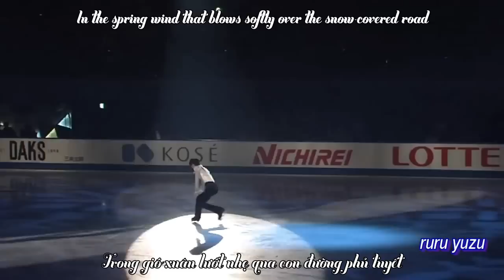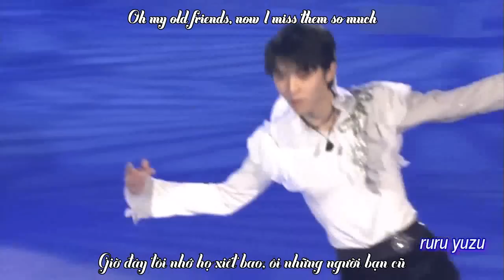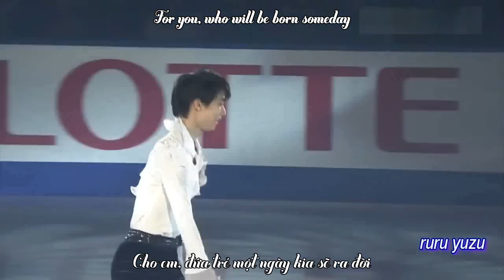Yuzuru Hanyu - Hana wa Saku (Vietsub - English sub)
Type & encode: Việt Hà kikyo
Translation: Nemo
Raw: ruru yuzu
Published by Yuzuru Hanyu Vietnamese fan-page
We made this subtitled video only for the love of Yuzuru Hanyu's skating and for his fans.